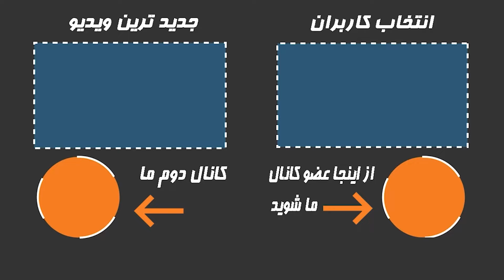خاطره غیر قابل پخش کارشناس روحانی روی آنتن زنده تلویزیون که نتونستن سانسورش کنن !